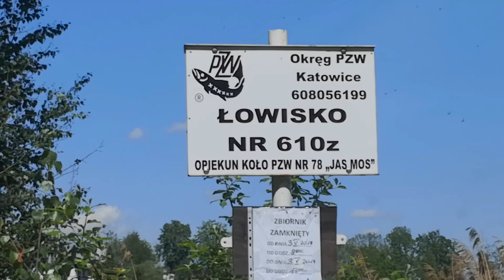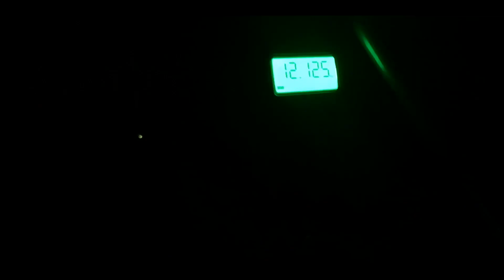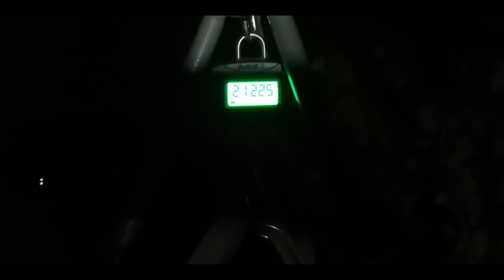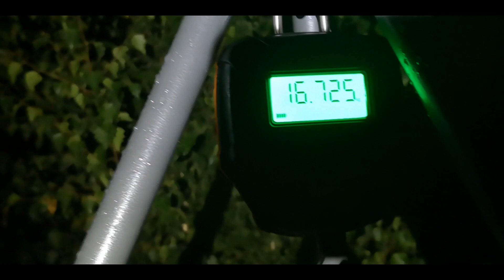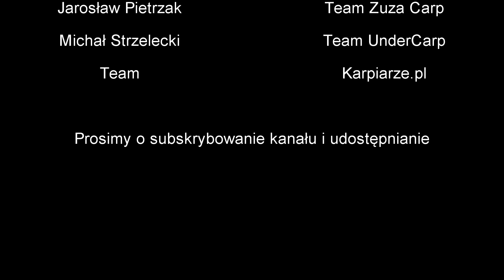Urlop na byłej żwirowni Buków/licencja PZW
***Zapraszamy do obejrzenia naszego kolejnego filmu,tym razem jest to relacja z urlopowego wypadu na łowisko licencyjne Buków.***
Sierpień 2019.